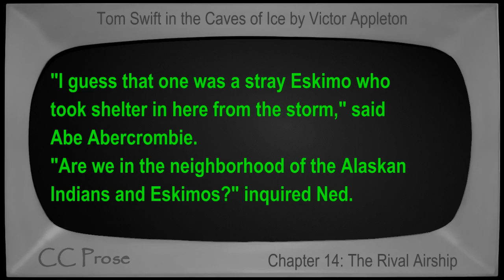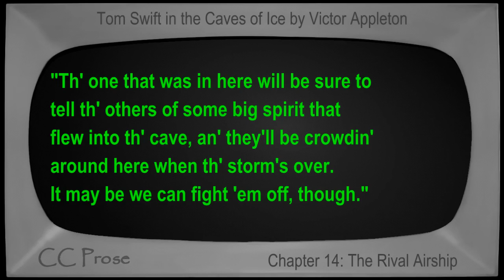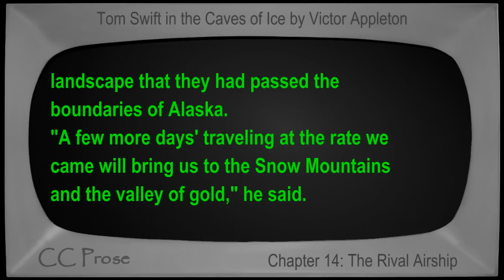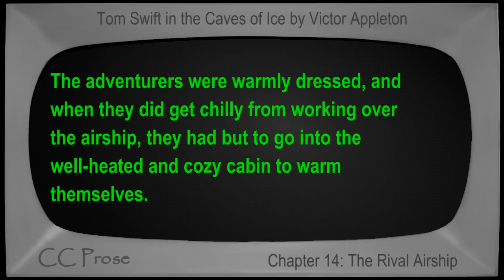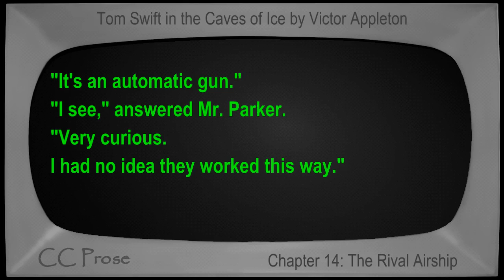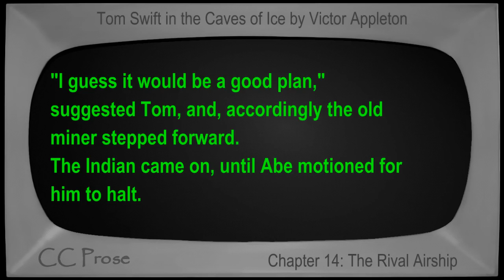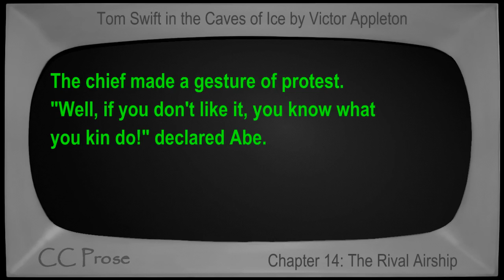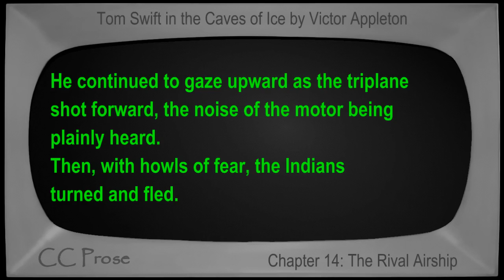Chapter 14 - Tom Swift in the Caves of Ice by Victor Appleton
Chapter 14: The Rival Airship. Book number 8 in the Tom Swift series. First published in 1911. Children's VideoBook with synchronized text, interactive transcript, and closed captions in multiple languages. Read by Mike Vendetti